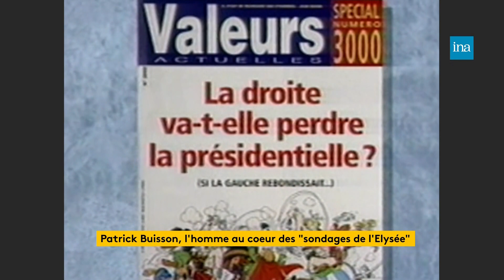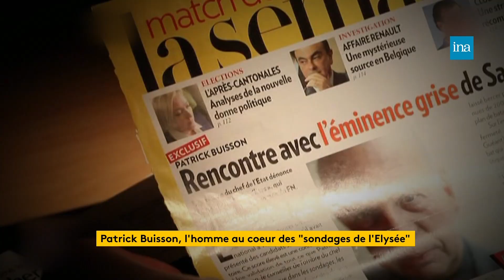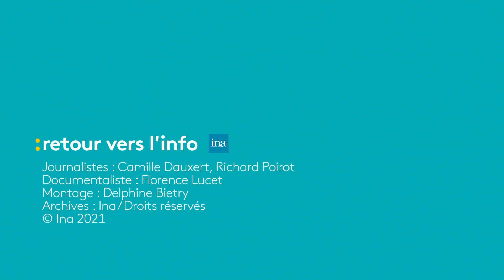Patrick Buisson, l’homme au coeur des “sondages de l’Elysée” | Franceinfo INA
Ce mardi 2 novembre, Nicolas Sarkozy va témoigner au tribunal correctionnel de Paris dans l’affaire dite des sondages de l’Elysée. Plusieurs millions d’euros ont été dépensés par l’Elysée entre 2007 et 2012 pour des sondages et études d’opinion. Au cœur de ce scandale, un homme, Patrick Buisson, accusé notamment de détournement de fonds publics dans cette affaire. Qui est ce conseiller de l’ombre de l’ancien président ? Camille Dauxert